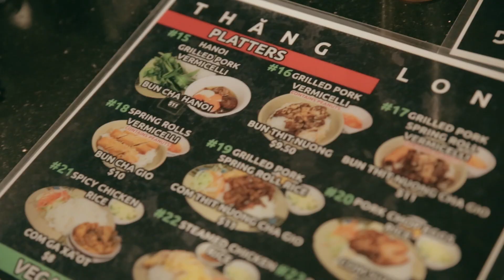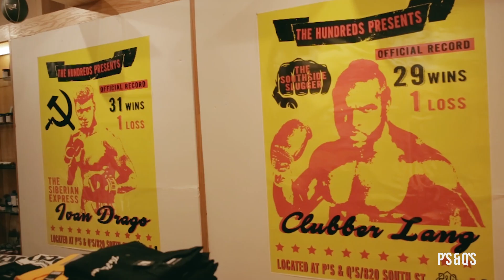THE HUNDREDS X ROCKY PS & QS LAUNCH PARTY IN PHILLY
We teamed up with our Philadelphia fam Ps & Qs for an early release of our The Hundreds X Rocky collection. Here's our vlog of our reunion trip to Philly, shot and edited by @no.1special.

The Hundreds X Rocky will be available October 18 at The Hundreds Los Angeles, select domestic retailers, and our Online Shop (US and UK).

In 1975, an unknown actor/writer from New York City named Sylvester Stallone wrote a script in 3 days, inspired by the Ali vs. Wepner fight. The result was the now-seminal boxing film Rocky, which, like its title character, defied all odds, winning Best Picture at the Oscars, and certifying Stallone a bonafide star. The movie's success spawned a 7-part series that told the enduring story of Rocky Balboa, a working-class dreamer who relentlessly fought his way to the top, with the 8th installment Creed II coming to theaters this November.

Today, Rocky is considered one of the best sports films of all time. Rocky's idea of the American Dream is also found in The Hundreds' story, as well as that of surrounding streetwear: a long-shot can have an idea, work hard at it, and turn it into something huge. In The Hundreds' 15 years, we have long identified with that underdog spirit, always independent and defiant. It's what's kept us fighting and winning, just like Rocky.

For The Hundreds X Rocky collaboration, we created a special collection including T-shirts, pullover hoodies, a trainer jacket, satin boxing shorts, headwear, and a pin set. On our graphic T-shirts, we highlighted the love between Rocky and Adrian, as well as film villains Clubber and Drago, and opponent-turned-bff Apollo Creed. The satin boxing shorts come in four different colorways in homage to Rocky (black and gold), Apollo (American flag), Clubber (powder blue), and Drago (red and gold). The "Run Rocky" pullover is the highlight of the collection, inspired by the famous training scene in Rocky II where he layers a cutoff athletic heather crew-neck over a literal zip-up hoodie; our version also has a removable raw cut pullover layered over a contrast hood pullover with the words WIN "ROCKY" WIN across the chest in die cut felt appliqué.